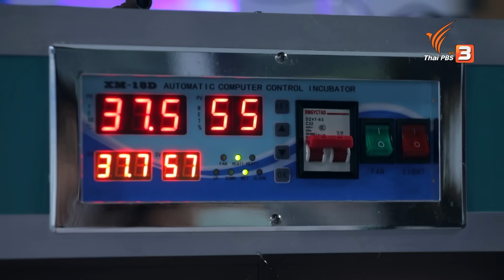เป็ดอี้เหลียง เลี้ยงง่าย รายได้ทะลุเป้า | มหาอำนาจบ้านนา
"มี่" อดีตหนุ่มออฟฟิศที่ผันตัวอยากออกตามหาตัวเองก่อนอายุ 30 ปี เขาเลือกเดินเส้นทางด้านเกษตร โดยมีเป้าหมายว่าจะต้องเป็นนายตัวเอง เขาเริ่มจากการปลูกผักผลไม้ทำสวนอินทรีย์ แต่เจออุปสรรคทำให้ต้องเปลี่ยนแผน พลิกผันหันมาสนใจด้านสัตว์เศรษฐกิจ จากเดิมที่ไม่ชอบเป็ด จนเขาได้เจอเป็ดอี้เหลียง เป็ด 2in1 เลี้ยงง่ายขายได้ทั้งเนื้อและไข่ โดยเฉพาะไข่เชื้อที่มีราคาสูง ที่สร้างรายได้ให้เขาเป็นอย่างดี

ติดตามชมรายการมหาอำนาจบ้านนา วันอาทิตย์ที่ 11 กันยายน 2565 เวลา 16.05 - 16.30 น. ทางไทยพีบีเอส หรือรับชมย้อนหลังได้ทาง